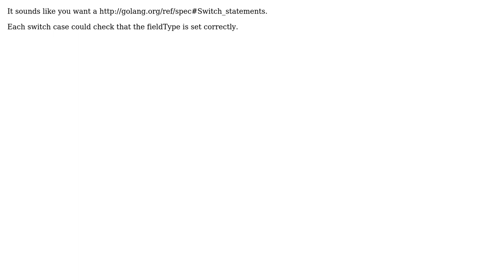Software Engineering: How do I use type assertions in Go when returning an interface type?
With thanks & praise to God, and with thanks to the many people who have made this project possible! | Content (except music & images) licensed under CC BY-SA | Music | Images & others | With thanks to user Zan Lynx user leylandski and the Stack Exchange Network Trademarks are property of their respective owners. You are responsible for your own actions.